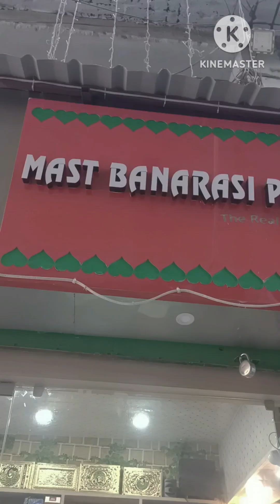Another same day Vlog with my family🤭🤭